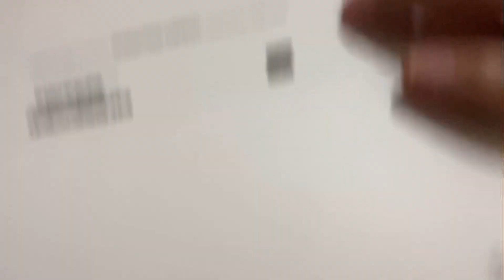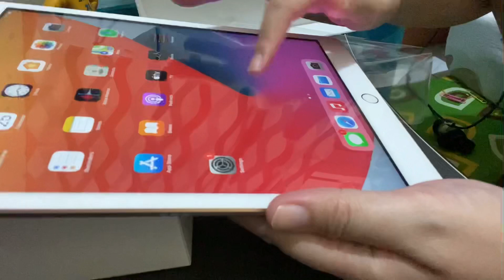IPAD 8th Generation GOLD | UNBOXING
Gold
128GB

10.2–inch Retina display for incredible detail and vivid colors. All-day battery life to keep you going. A12 Bionic chip for editing 4K video, playing graphics-intensive games, and experiencing AR apps. Built-in 8MP back camera and front FaceTime HD camera.